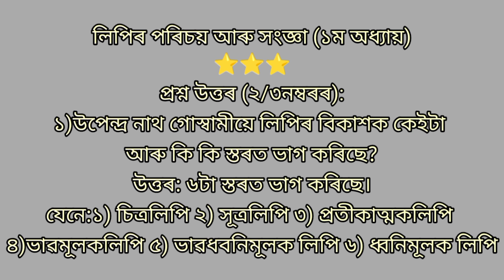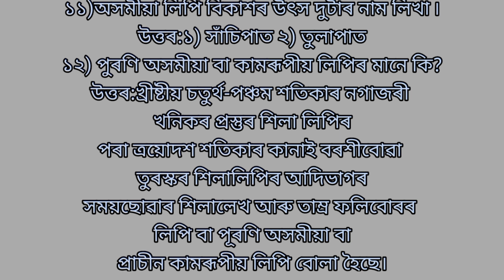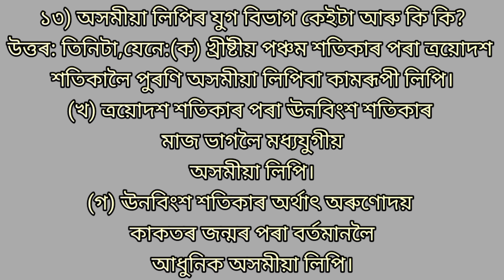BA 6TH SEMESTER ll ASSAMESE MAJOR ll অসমীয়া লিপিৰ ইতিহাস ll লিপিৰ পৰিচয় আৰু সংজ্ঞা (THE END)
BA 6TH SEMESTER ll ASSAMESE MAJOR ll অসমীয়া লিপিৰ ইতিহাস ll লিপিৰ পৰিচয় আৰু সংজ্ঞা (১ম অধ্যায়)
BA SIX SEMESTER ASSAMESE MAJOR
ASSAMESE MAJOR QUESTION ANSWER
ASSAMESE HONOUR